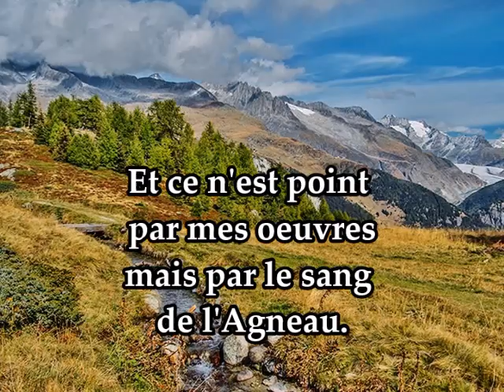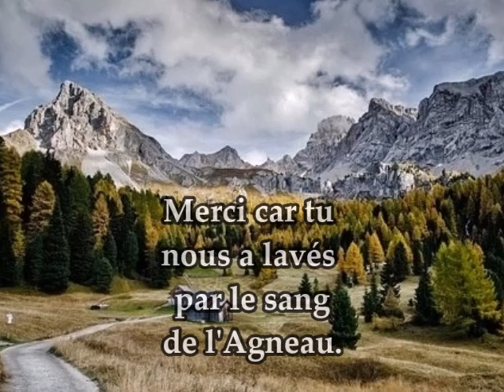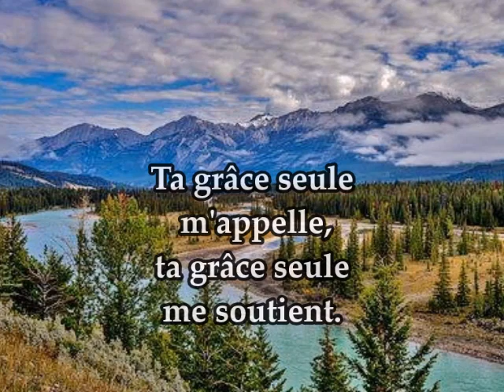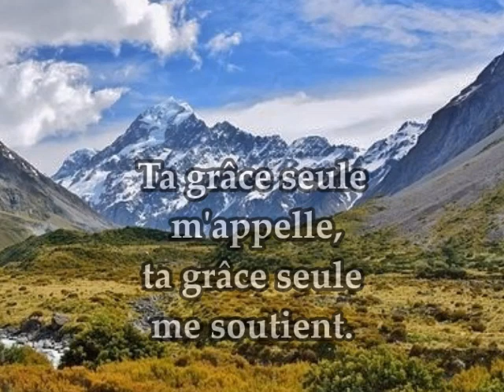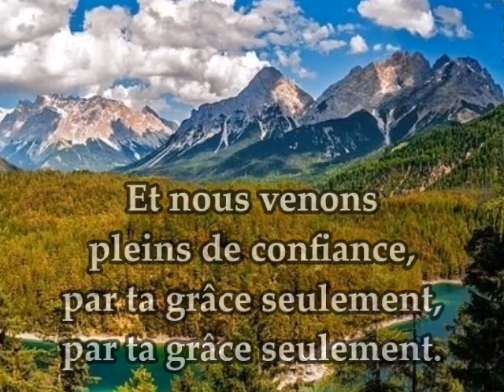Ta grâce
Photos: Paysages de Montagne.